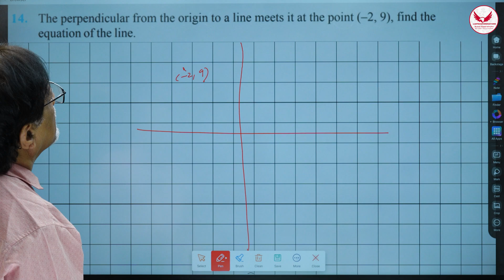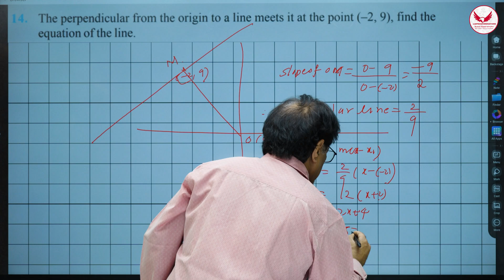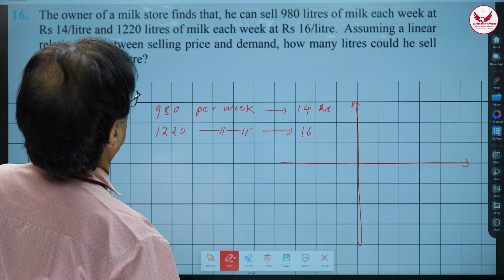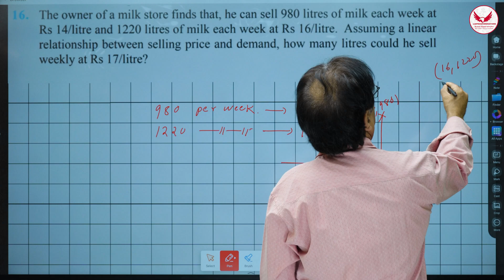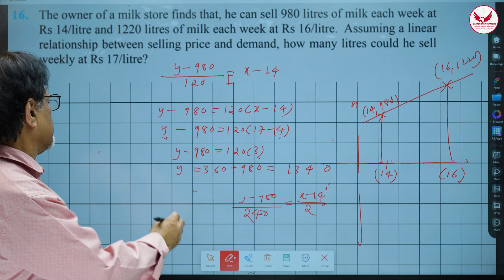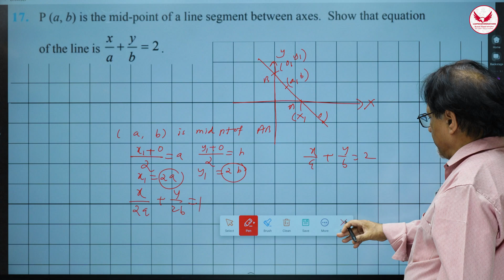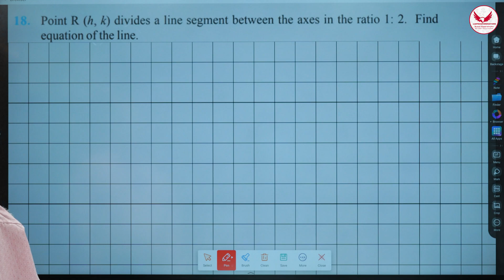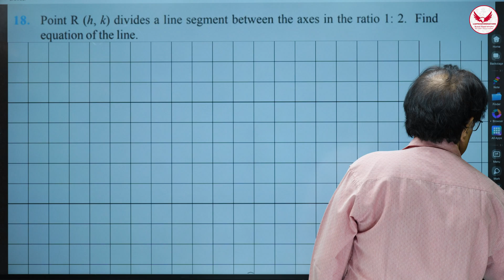Straight Line | Co-ordinate Geometry | Part 5 | Problem Solving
A straight line is an endless one-dimensional figure that has no width. It is a combination of endless points joined on both sides of a point. A straight line does not have any curve in it. It can be horizontal, vertical, or slanted. If we draw an angle between any two points on the straight line, we will always get a 180-degree. In this mini-lesson, we will explore the world of straight lines by understanding the equations of straight lines in different formats and how to solve the questions based on straight lines.
Latest Video On :
►Straight Line | Co-ordinate Geometry | Part 4 | Problem Solving
What is called a straight line?
What are the 4 types of straight lines?
What is the formula for a straight line?
What is a straight line Class 11?